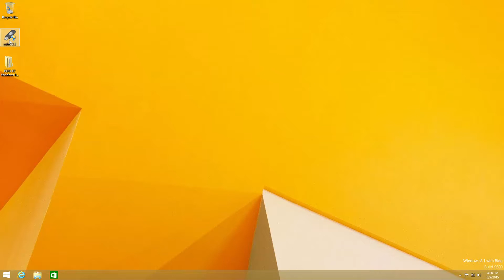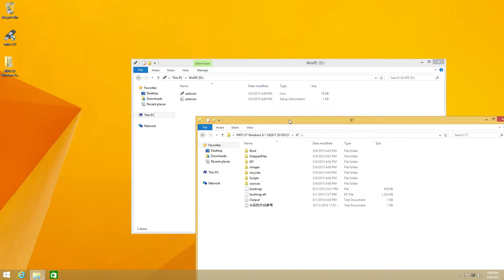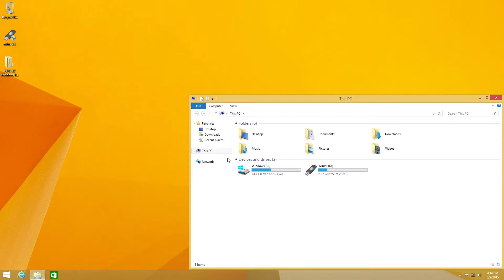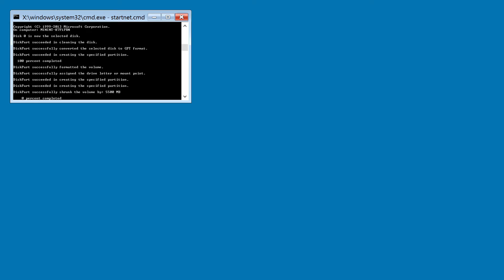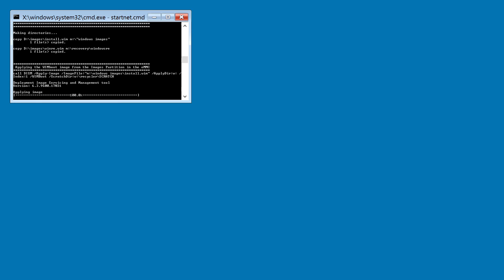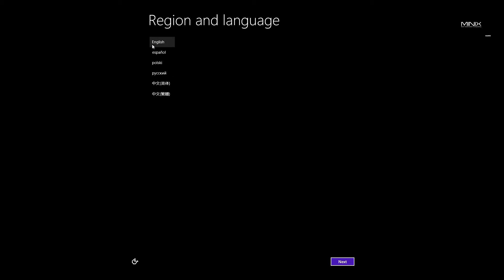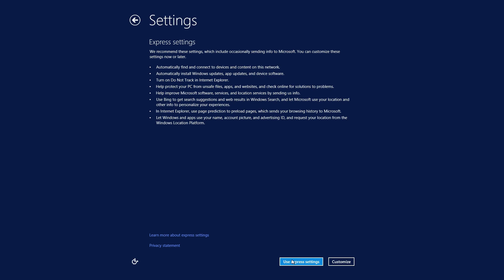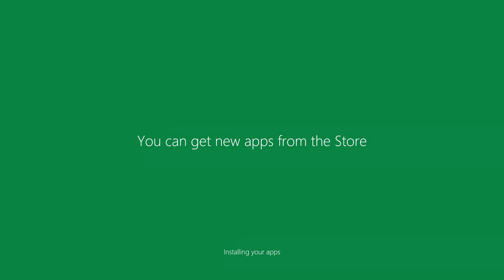Windows 8.1 Reintsall on Minix Z64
Reinstalling Windows 8.1 on Minix Z64 using Pipo X7 recovery image.